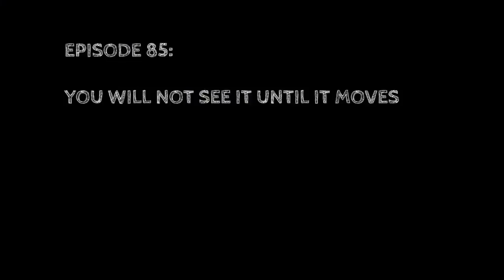85 ADVENTURES UNDERWATER You will not see it until it moves